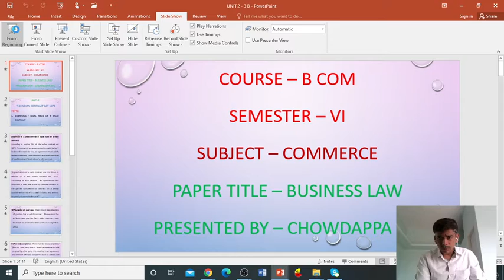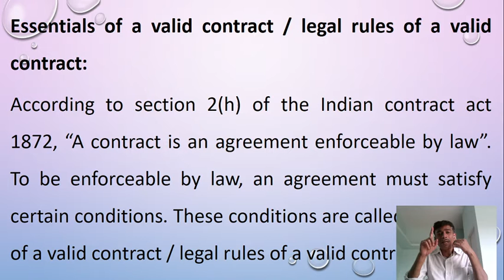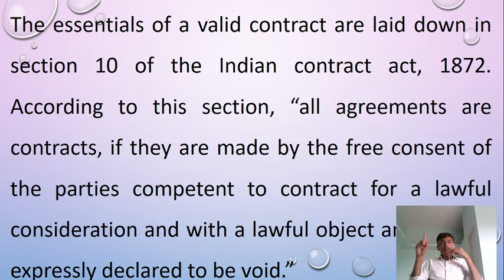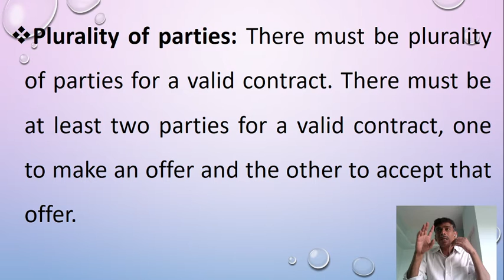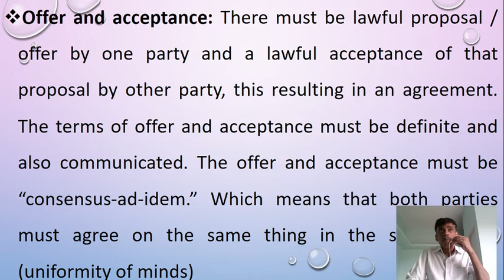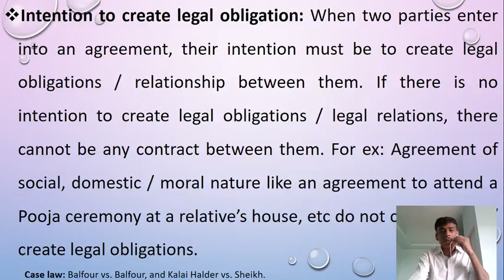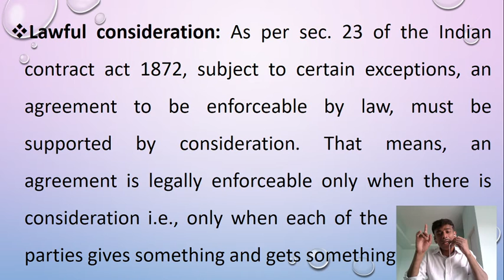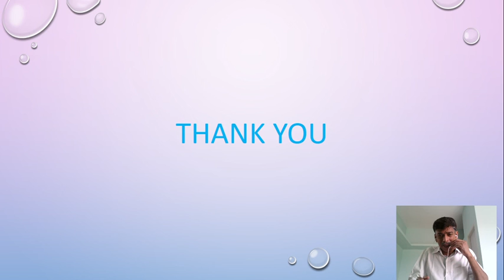2021 06 05 11 33 27, B L, Unit 2 4